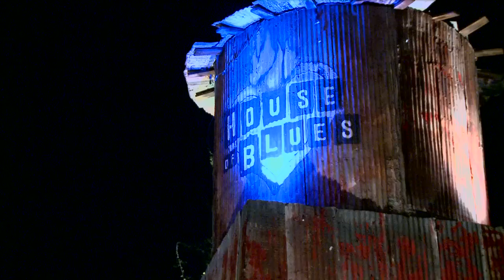"Fly Me to the Moon" sung by Pamela Clay and Greg Kemper at House of Blues!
Pamela Clay and Greg Kemper sing Bart Howard's  "Fly Me to the Moon" at her sold-out birthday show at House of Blues Foundation Room on Sunset Boulevard, with musical accompaniment by David  "Wow" Moscoe on piano and James "Bino" Lewis on guitar!